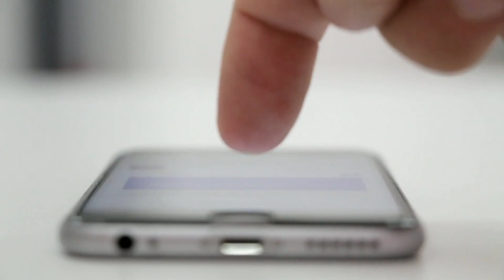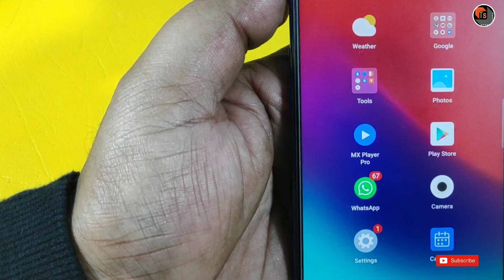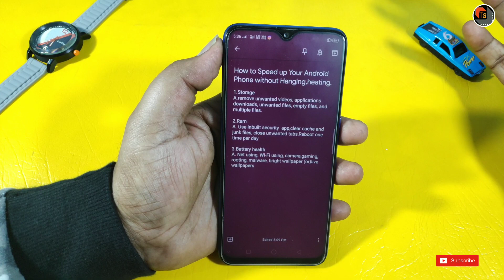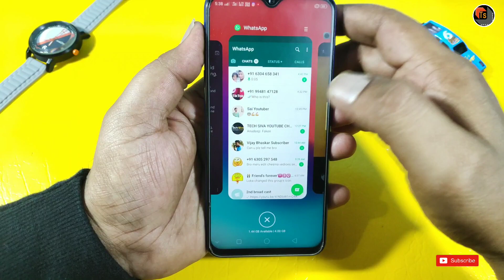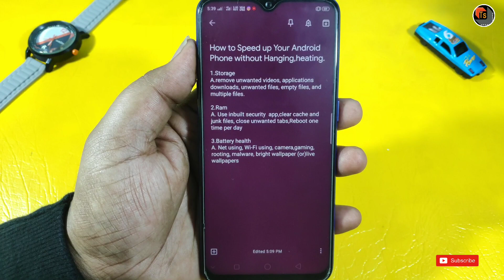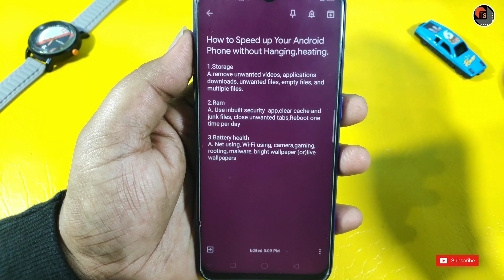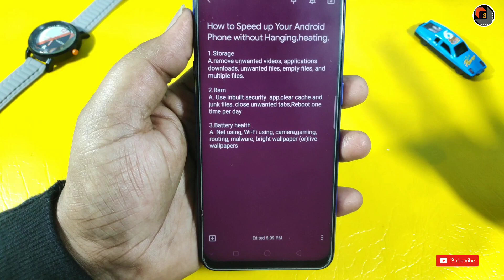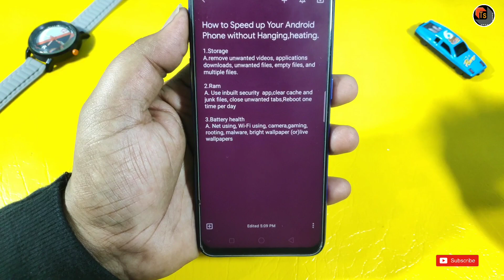How To Solve Android Mobile Heating And Hanging Problems | Mobile Tips And Tricks | Tech Siva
How To Solve Android Mobile Heating And Hanging Problems.  Today, I present you how to solve the Android mobile hanging problems and will give some solutions to these problems.